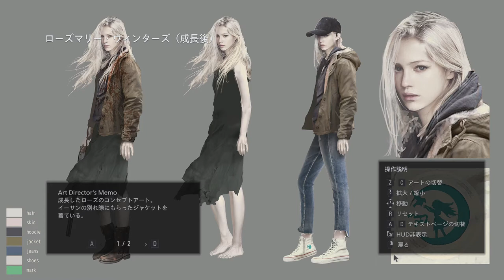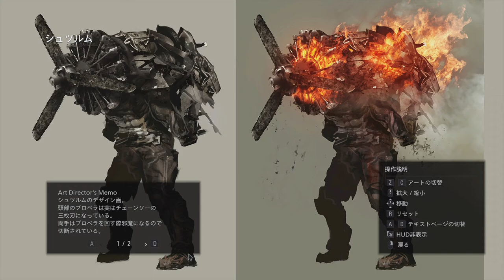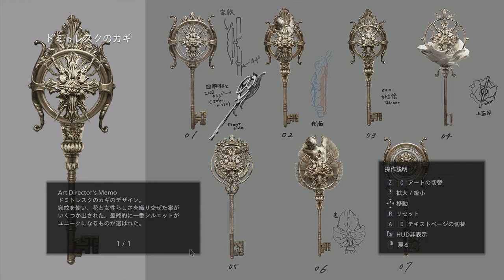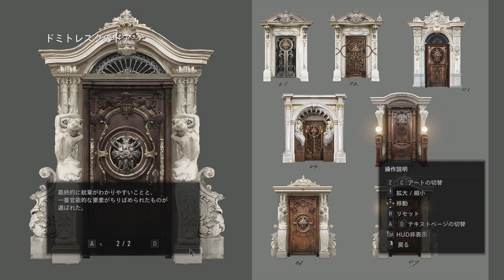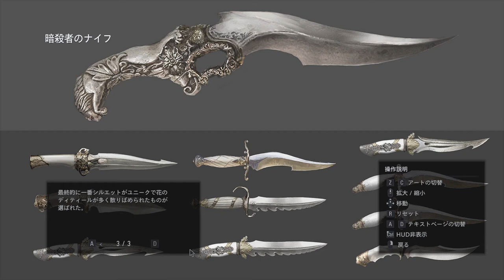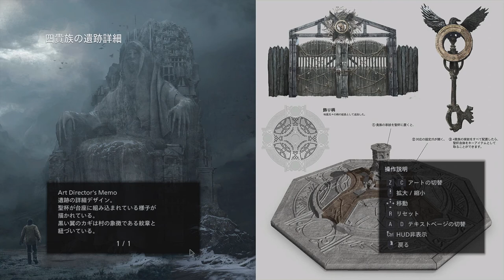【バイオヴィレッジ】コンセプトアート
キャラやステージの設定までわかるコンセプトアート。
120枚すべてを一挙公開！

【バイオハザードヴィレッジ】再生リストはこちら